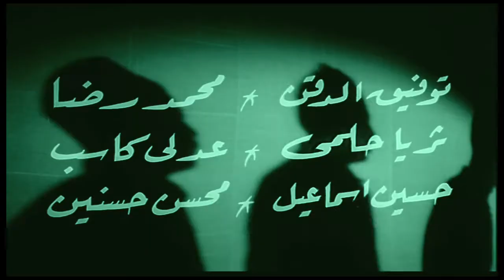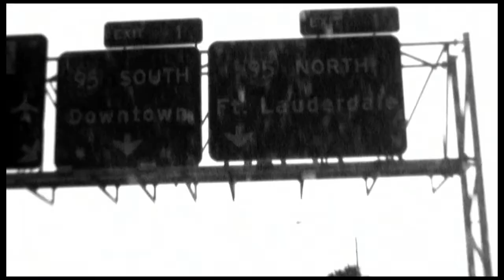Youssef Nabil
Youssef Nabil is an artist split between two worlds: his native Egypt and the West, where he has been travelling and living since 2003. Nabil manages to use this divide to create art that is at once nostalgic and cutting-edge, tinged with sentiment and yet a detached commentary on mobility, distance, separation, and modern existence.

Nabil began his career in Cairo, photographing friends enacting scenes he had written, involving "love, loneliness, and death." Inspired by the glamour and drama of the "Hollywood on the Nile" as well as by the hand-colored movie posters and portraits then popular in Egypt, Nabil
chooses to hand paint his photographs, taking them a step away from reality while adding a sense of mystery and immortality.

Though he continues to photograph the unforgettable faces of old and new friends, both awake and sleeping, Nabil has also shot multiple well-known artists. "I shoot first in black and white, and then color my photographs manually. I like the fact that you can look at the end result as a painting," says Nabil.

In Paris, where he lived before resettling in New York, Nabil began to reflect on his ex-patriot status, away from the culture that had formed him. Though he loved France, he felt that he would be always be like a visitor in these new places---still the person who left Egypt, if slightly changed. This outlook spurred the next phase of his work: a series of self-portraits---still hand-colored---in which Nabil is saying goodbye to the cities he has lived in or just visited.

Nabil came to see this concept of "eternal visitor"---expressed in the works he has selected for LM100---as a common status, one Le Méridien guests can relate to as frequent travellers or even in their daily lives. "Even when you sleep, I think you're somewhere else," he says. "It's part of your day when you go into the other world, when you disconnect from this world and travel somewhere else."